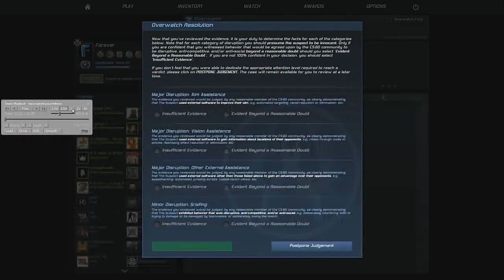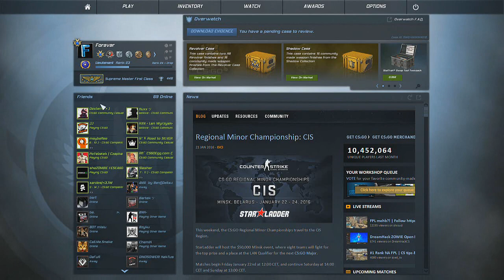KOLEJNA FALA BANÓW W CS:GO - CS:GO Overwatch #9